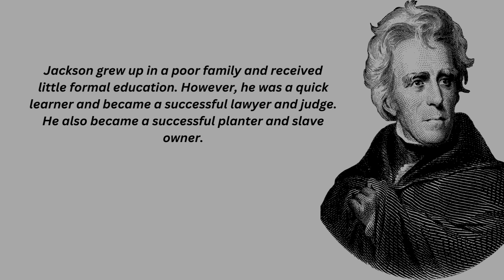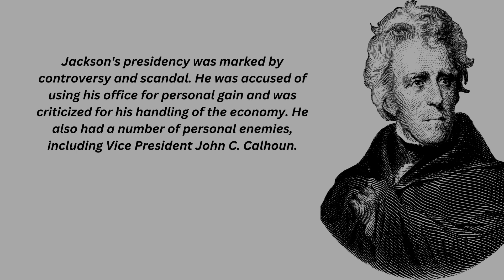Andrew Jackson| Biography | seventh President of the United States| from 1829 to 1837.